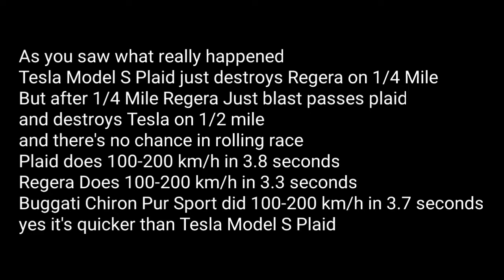Koenigsegg Regera Vs Tesla Model S Plaid DRAG RACE 1/2 Mile Showdown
drag race and roll race between Koenigsegg Regera Vs Tesla Model S Plaid
the quickest car on this earth Vs The fastest car to ever do 0-400 km/h
which is gonna win?
let's find out
game: GTA San Andreas Android